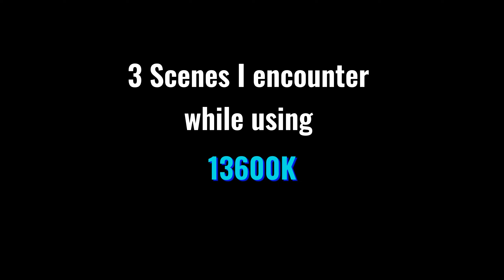Arnold Rendering 3 : Intel i5-13600K scenario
1 Consume lots of RAM
2 Total power draw below 160W
3 Scheduling issue between P and E cores